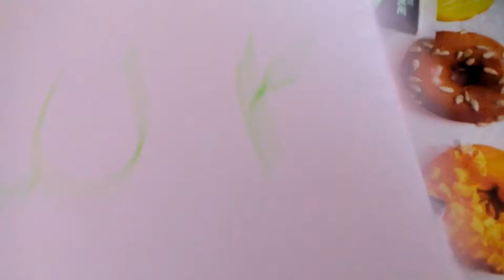[FIMO]- cravate pour la fête des père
Bonne fête à tous les papa